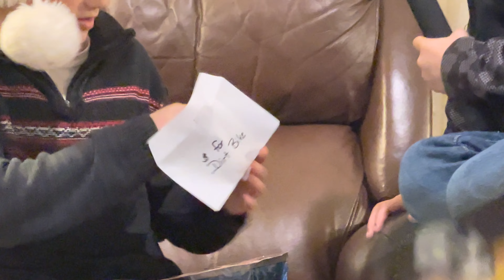Riggins Christmas 2021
Same old same old. opening Christmas gifts at Mimi & Papi